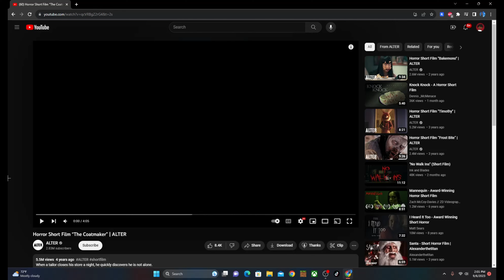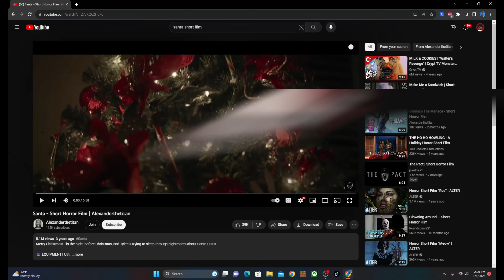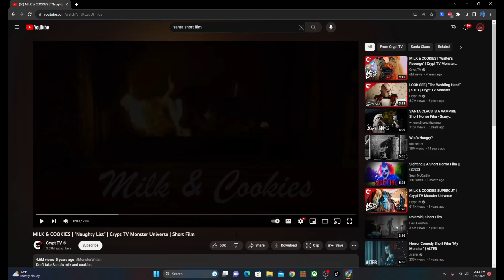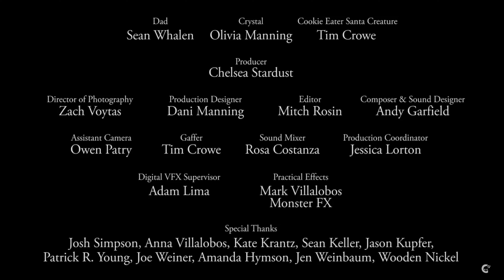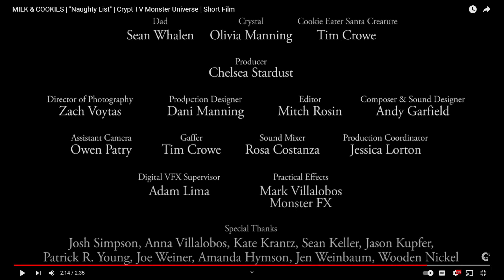SANTA YOU GOOD?!? | Reacting to horror short films #4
This episode was quite odd 😂….
Whoever stuck around to the end here you go 🍪 😎

Road to 2K coming soon….Yessir 😎

Chapters (if you dont wanna watch the full vid)
Intro 0:00
SHF 1 0:17
SHF 2 4:08
SHF 3 10:49